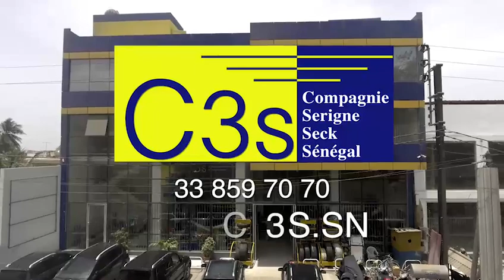GOUDI CHEIKH IBRAHIMA FALL inauguration Mosquée Massalik 27 09 2019